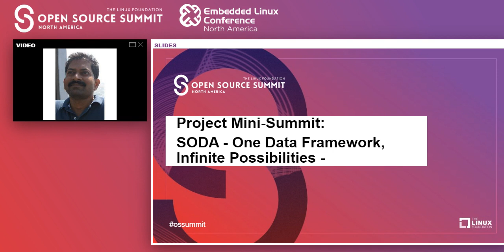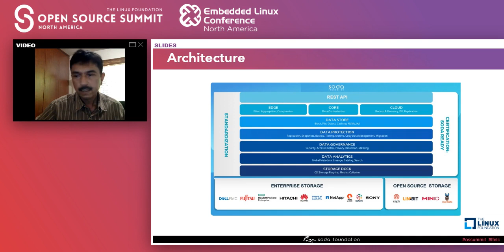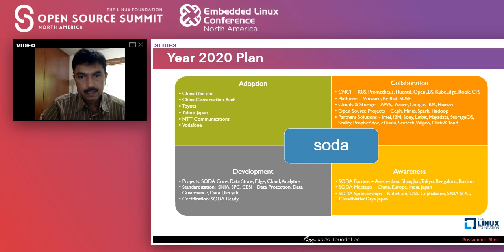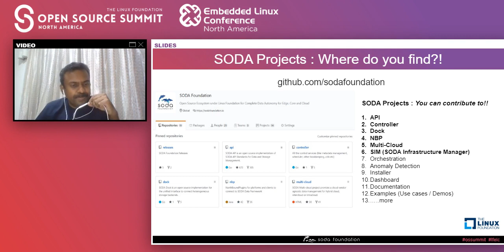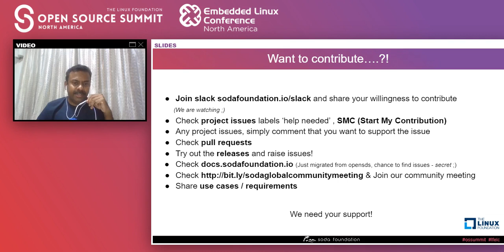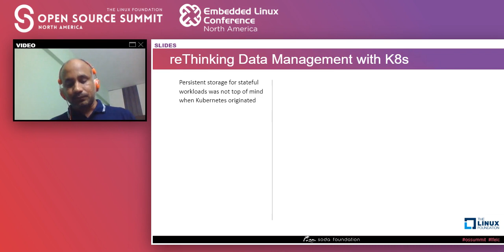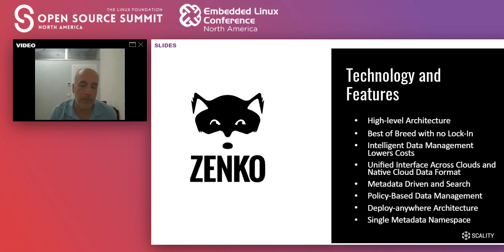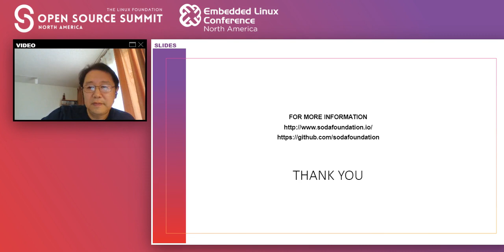SODA – One Data Framework, Infinite Possibilities